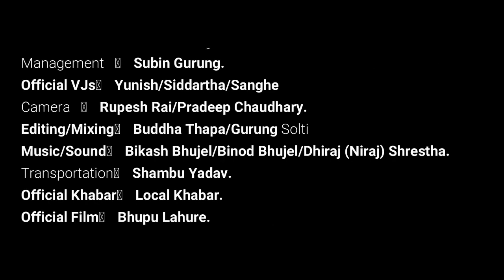Yatra "यात्रा" || Interview of Singer ।। Kaushal Raj Khadka ।। Solti TV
BREAKING:
तन्नेरी गायक कौंशलले श्रेष्ठकै अगाडि धम्काएका छन्
तिम्रौं दिलमा राजधानी सारौं कि ?
तिमीसँग छेड्खानी गरौं कि ?
मायाको मधानीले मोही पारौं कि ?
मायाकै ढुंगामा राखि तारौं कि ?

तन्नेरी गायक कौंशल राज खड्काले आफ्नो मायालुलाई सोल्टी टिभी, युट्यूब च्यानलका अतिथी प्रस्तोता इन्द्र कुमार श्रेष्ठकै अगाडि धम्काएका छन् । हेर्नुहोस् भिडियो...

Guest Singer: Kaushal Raj Khadka
(Singer of hit Song Yatra..."यात्रा")
Guest VJ : Indra Kumar Shrestha Sarit
Thanks: Sarit Family
Producer- Mrs. Sergeant Dil Kumari Gurung "MAINA", Hong Kong.
Produced by- MAINA MEDIA (Aama Digital Management and Marketing Pvt. Ltd.)
Presented by- N.G. Entertainment.
Edit/Mix- Solti TV
Concept/Dir.- Nabin Gurung.